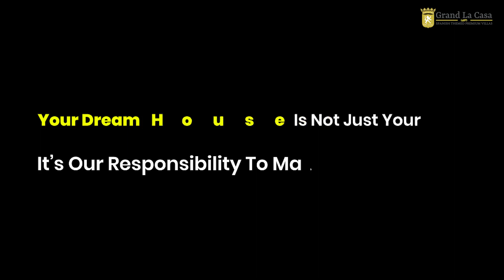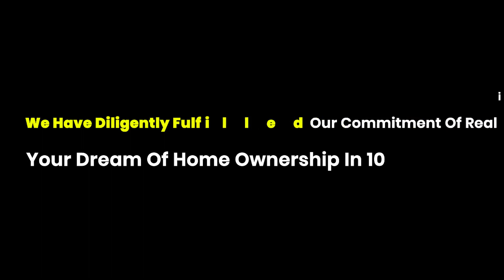Home Owning Experience at Grand La Casa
With a promise of delivering the customized villa in 10 months from booking, we have provided a seamless home buying experience to over 150 families at Grand La Casa